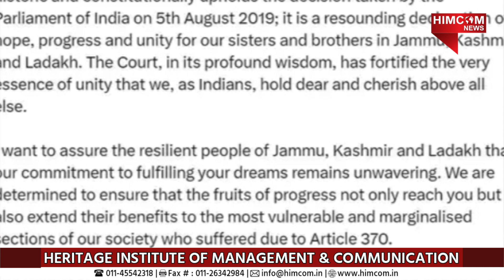सुप्रीम कोर्ट ने जम्मू कश्मीर में 370 को हटाने के फैसले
सुप्रीम कोर्ट ने जम्मू कश्मीर में 370 को हटाने के फैसले को बरकरार रखते हुए, राज्य में चुनाव कराने का दिया आदेश।
Hema (MJMC-1sem )